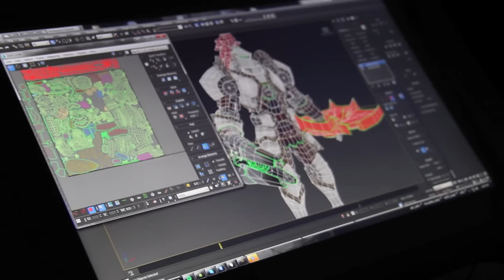Paladins - Forging a New Realm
Join Drybear and HiRezMick as they introduce the newest game from Hi-Rez Studios - Paladins: Champions of the Realm!

Introducing the newest game from Hi-Rez Studios - Paladins: Champions of the Ream!  Paladins offers deep strategy and in-match character progression through decks of collectible cards, which enhance a character’s core set of abilities. The game will be free-to-play for PC and current-generation consoles, and will enter Early Access later this year.